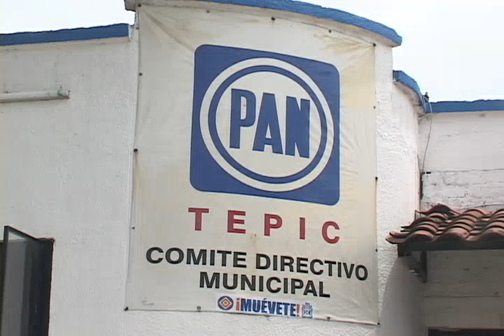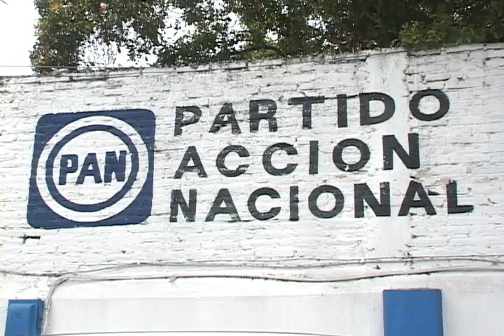[nvision29/junio/10] El nuevo dirigente del Partido Acción Nacional en el municipio de Tepic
El nuevo dirigente del Partido Acción Nacional  en el municipio de Tepic Ricardo Pérez Mora, dio a conocer la manera que estará trabajando, para continuar engrosar el padrón de militancia en Tepic.